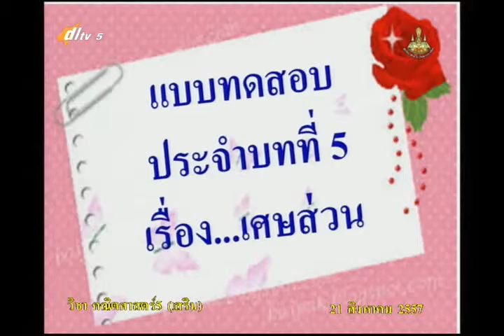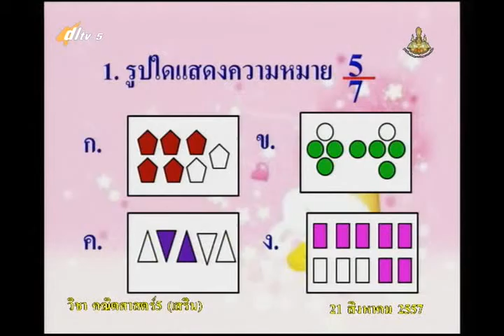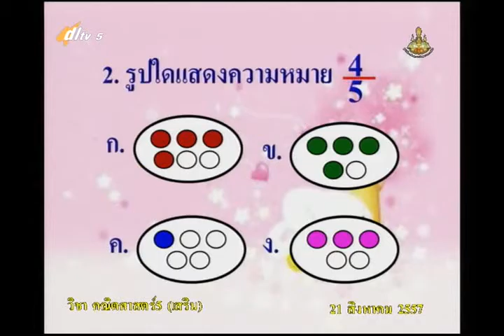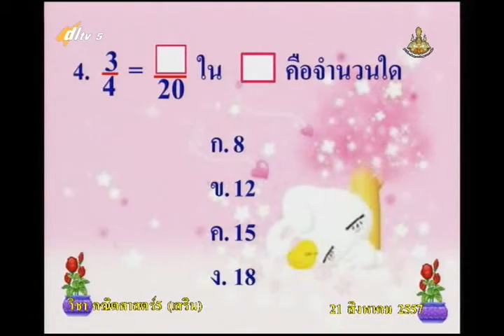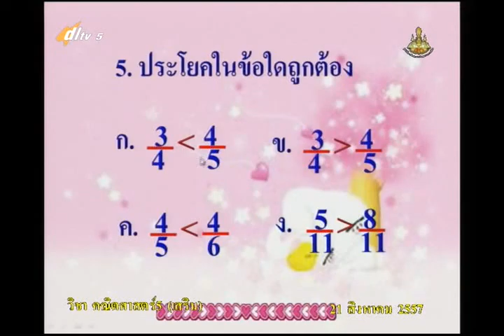069A+5280857+ค+การบวก การลบ เศษส่วนชวนสนุก+mathp5+dl57t1